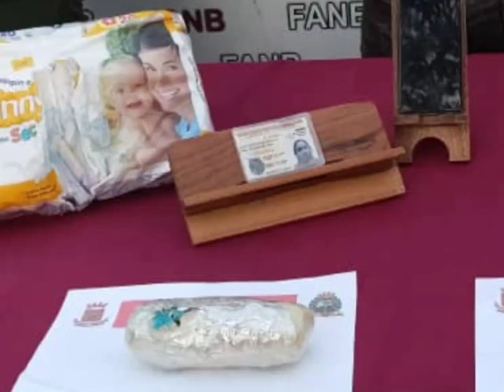Detenida mujer con droga oculta en pañales⁣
Una mujer fue detenida intentando ocultar droga en pañales, el procedimiento se llevó a cabo en el punto de atención al ciudadano de la GNB en La Pedrera, al requisar a una ciudadana que provenía de la República de Colombia con destino a la ciudad de Acarigua.⁣
La femenina viajaba en una unidad de transporte público tipo taxi. Llevaba dos paquetes de pañales marca colombiana, en los cuales iban camuflados envoltorios de presunta cocaína que arrojaron 480 gramos.⁣